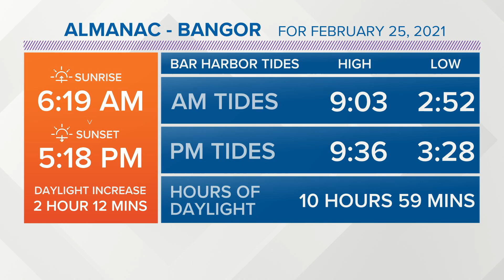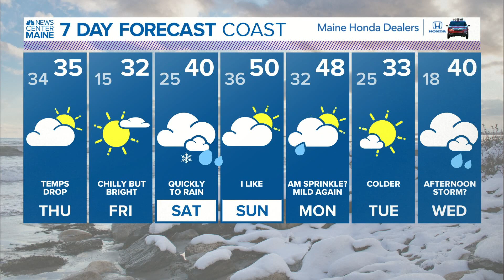NEWS CENTER Maine Weather Video Forecast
NEWS CENTER Maine Weather Video Forecast: UPDATE Wednesday February 24, 2021. 6:00PM